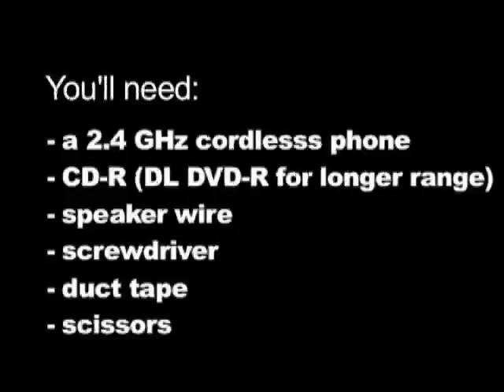How To Build A WiFi And Bluetooth Jammer